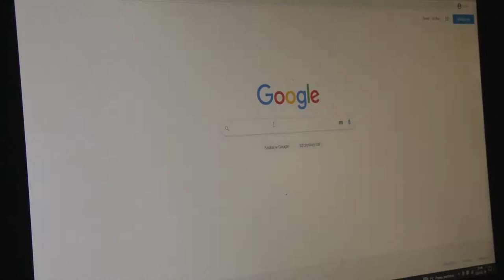VLOG Zakatarzeni. #1 Katar trwa siedem dni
VLOG Zakatarzeni ma na celu przybliżyć wam nasze spojrzenie na Mistrzostwa Świata w Katarze.
Będzie trochę na wesoło, trochę na poważnie.
Będzie trochę arogancko i trochę nonszalancko.